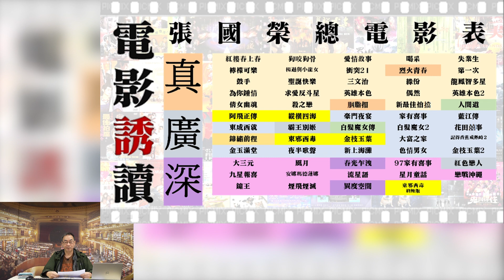23.03.31 電影誘讀 ep404 (2/5)：張國榮的真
《電影誘讀》主持：紀陶｜ 協力：阿標、小豐

電影誘讀 ep404